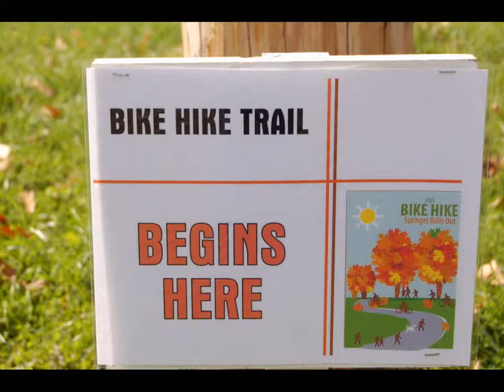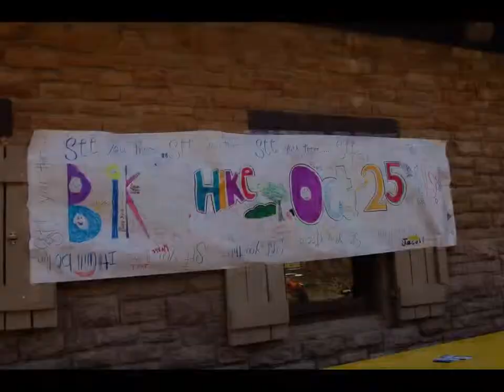Springer Bike Hike 2009 HiDef